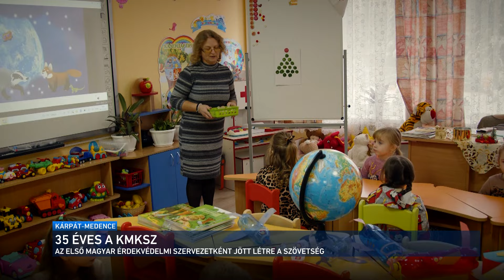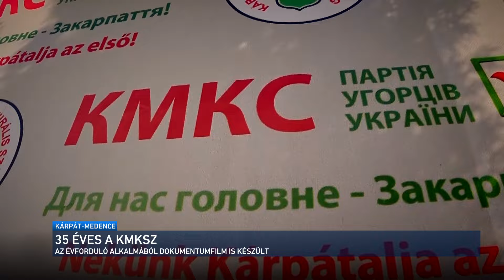Kárpát-medence - 35 éves a Kárpátaljai Magyarok Kulturális Szövetsége 2024.04.07.